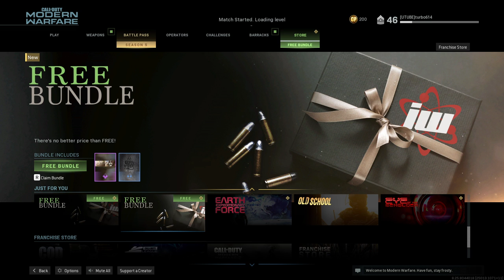Call Of Duty Modern Warfare TDM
Support the cause here:

More of a test to check sound/ul speed etc.